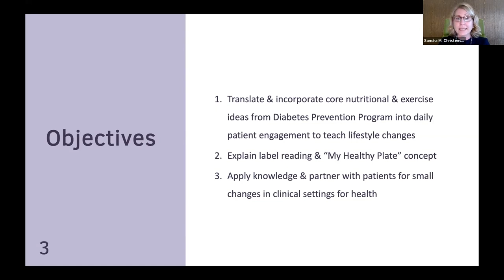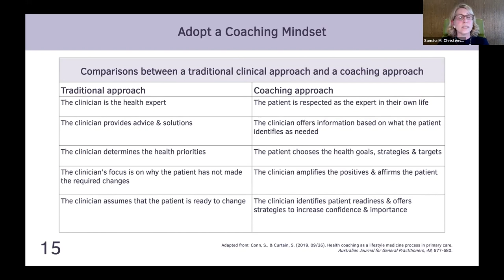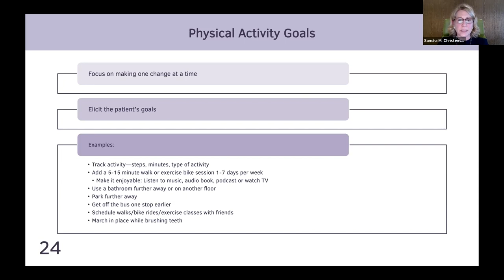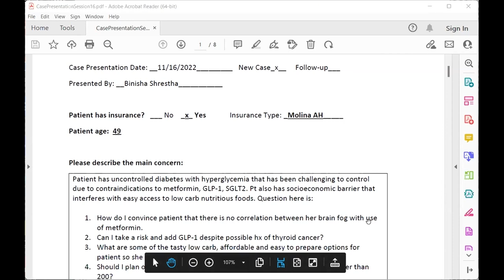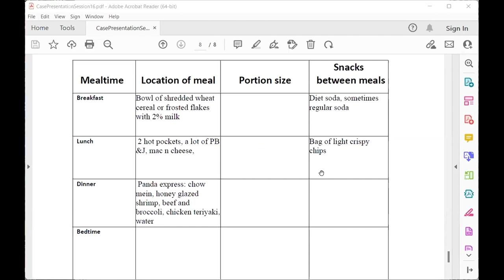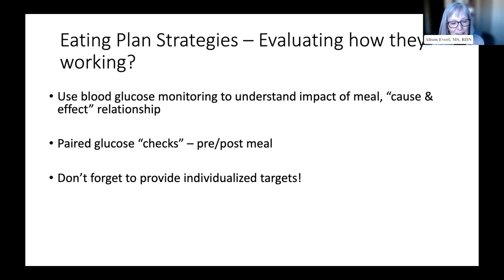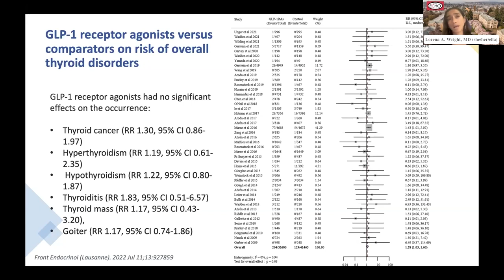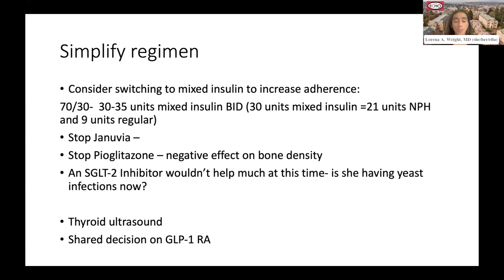Core Nutrition and Exercise Changes for Weight Loss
UW Cardiometabolic ECHO Session 16

Thank you for joining us for this talk entitled Core Nutrition and Exercise Changes for Weight Loss, presented by Sandra M. Christensen, MSN, ARNP, FNP-BC, FOMA.

Objectives for this session include:
• Translate and incorporate core nutritional and exercise ideas from Diabetes Prevention program in their daily patient engagement to teach lifestyle changes.
• Explain label reading and “my healthy plate” concept.
• Relate knowledge and partner with patients for small changes in clinical
setting for health.

Would you like to earn free CME credit?

UW Cardiometabolic ECHO Project Overview:

The majority of people living with diabetes rely on their primary care provider (PCP) to manage their diabetes and do not have the privilege of access to routine diabetes specialists and endocrinologists. The University of Washington has partnered with Project ECHO® (Extension for Community Healthcare Outcomes) and specialists in the greater Washington state and WWAMI region (Washington, Wyoming, Alaska, Montana, and Idaho), in order to bring the Cardiometabolic (CM) ECHO program to these communities.

The goal is to increase the capacity of PCPs and clinics to safely and effectively manage underserved patients with the cardiometabolic disease who do not receive routine specialty care. In turn, PCPs empower patients to achieve better control over their diabetes and gain confidence in managing their own day-to-day care.

Project ECHO® offers primary care practices a unique training experience – one that is built on the philosophy of “de-monopolizing” the specialized knowledge of caring for complex chronic diseases in academic centers and using technology to enhance, strengthen, and improve the work of care teams in primary care centers, especially in rural and urban underserved communities.